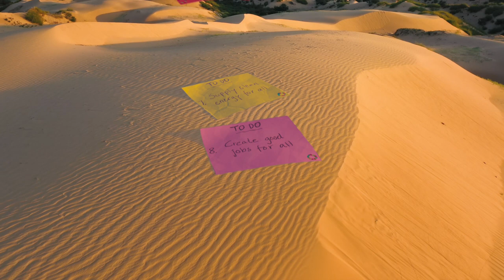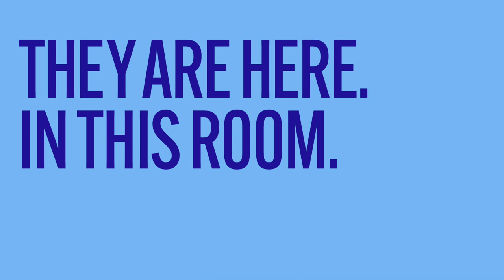‘World’s To-Do List’ - UN General Assembly (UNGA)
youmark.it - Project Everyone is the not-for-profit set up by Richard Curtis to promote the UN’s 17 Global Goals for Sustainable Development. Accenture Song in the UK has been working with the organisation since 2021